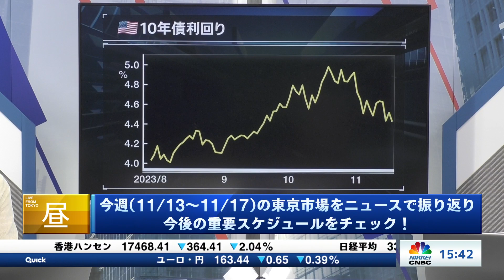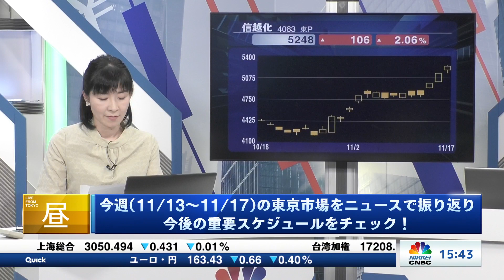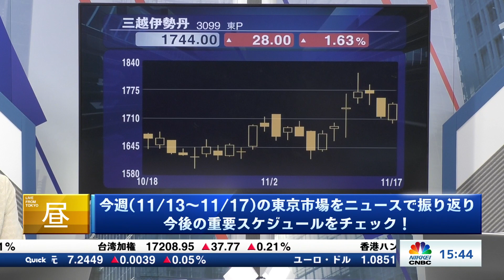11月17日(金)【今週の東京市場をニュースで振り返る】曽根 純恵(日経CNBC)／日経平均株価は週間で1017円高／米10月CPI3.2％↑ 5カ月連続3％台 ／日本 7-9月GDP 年率2.1％↓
【画面に表示される指数等の数値は11月17日(金)15時時点のものです】

■今週のマーケットニュース
米 10月CPI3.2％↑ 5カ月連続3％台 市場予想下回る
米 10月小売売上高 7カ月ぶり↓ 消費先行きに不透明感
米 決算Walmart5％増収 数カ月中に「デフレも」
米 米バリューアクト リクルートHDの株式1％を取得
7-9月ＧＤＰ 年率2.1％↓ ３四半期ぶりマイナス成長
中 10月 鉱工業 高い伸び / 小売売上 予想越え

■今後の予定
　　21日(火)米 10月中古住宅販売件数(22日0：00)
　　　　　　米 FOMC議事要旨(10月開催分、22日4：00)
　　　　　　米 海外決算＝エヌビディア
　　22日(水)　 10月の米耐久財受注額(22：30)
23日(木・祝)　 日勤労感謝の日で東京市場が休場
　　　　　　米 感謝祭の祝日で米全市場が休場
　　24日(金)　 10月全国消費者物価指数(8:30)
　　　　　　独 11月独Ifo企業景況感指数
　　　　　　米 ブラックフライデー